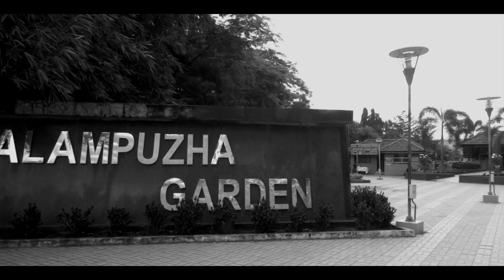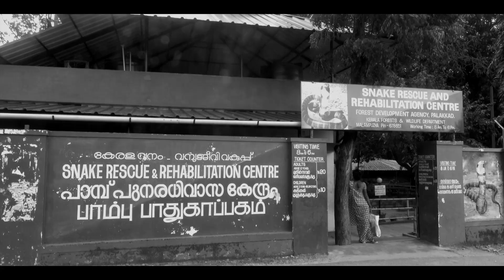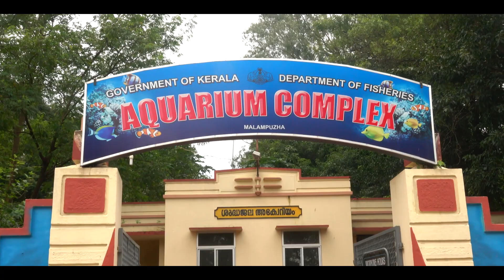Malampuzha | A Nature Lover's Paradise | Kerala Tourism | Vrindavan | M M Travel Guide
Malampuzha is a beautiful garden and dam located in Palakkad district of Kerala, India. It is known as the "Vrindavan of Kerala" due to its lush greenery and tranquil setting. The garden is spread over an area of 65 acres and is home to a variety of plants and flowers, including roses, orchids, and lilies. The dam is a popular spot for boating and fishing.
Malampuzha is a great place to relax and escape the hustle and bustle of city life. Visitors can enjoy a leisurely stroll through the garden, take a boat ride on the dam, or simply sit by the water and enjoy the peace and quiet.

Here are some additional facts about Malampuzha:

The dam was built in 1958 and is the second largest dam in Kerala.
The garden was created in 1967 and is home to over 1000 species of plants.
Malampuzha is a popular tourist destination and attracts over a million visitors each year.
The nearest airport is the Coimbatore International Airport, which is about 120 kilometers away.

Voice Over : Tony Vattakuzhi,
Script : Sowmya Vidhyadar,
Direction : Riyaz Irinjalakuda,
Camera : Nithin Thalikulam,
Editor : Nishandh,
Studio : Magic Mango Film Studio, Cochin,